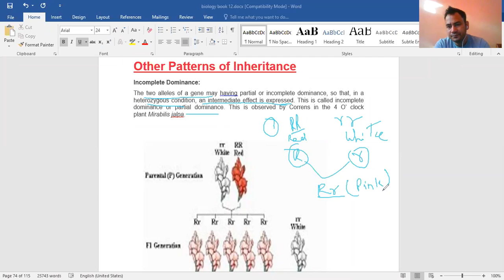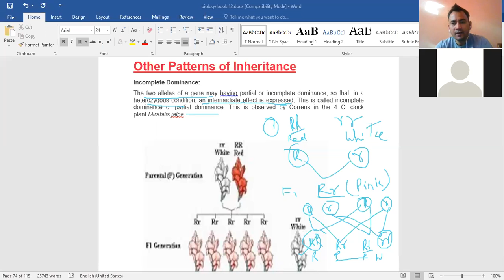incomplete dominance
definition,  incomplete dominance in 4 o'clock plant( mirabilis jalapa)